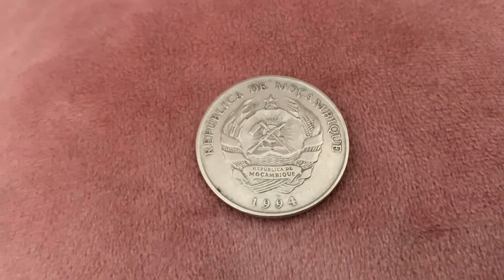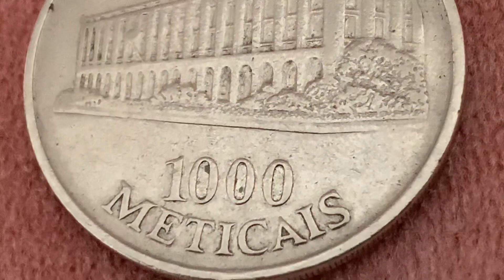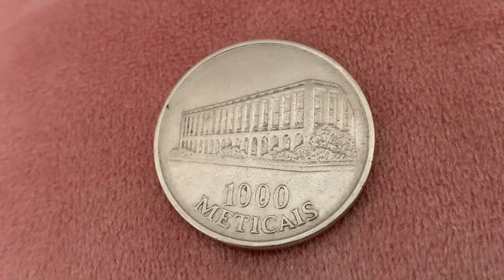MOZAMBIQUE🇲🇿 - 1000 METICAIS - 1994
Country : Mozambique 🇲🇿
Republic period (1990–present)
Type Common part
Date 1994
Value 1000 meticais (1000 MZM) Motto Old metical (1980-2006)
Weight 11.9g
Diameter 31.5mm
Thickness 2.22 mm
Round shape Press Strike
Technique Orientation Medal strike ↑↑ Demonetized Yes